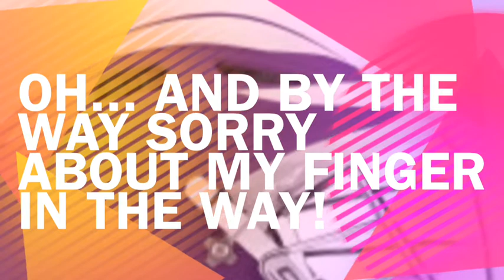2012 Big City Classic Steps Elite Lacrosse Game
4-1 long island express vs steps elite